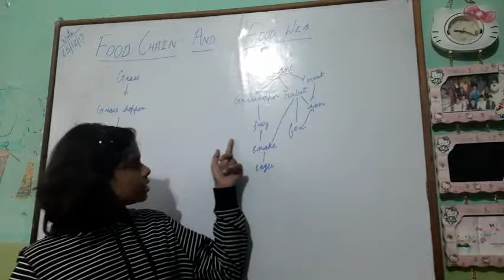Food chain and food web by Shruti, Class 7